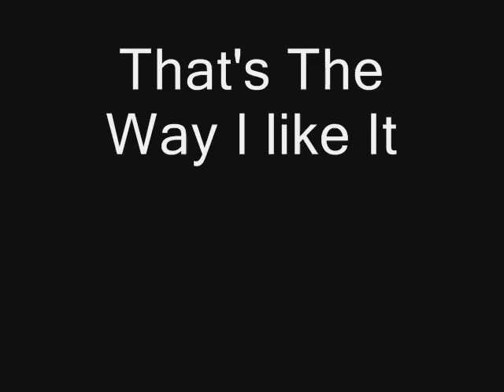Richard Dean Anderson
A vedio I put together for my mother-in-law